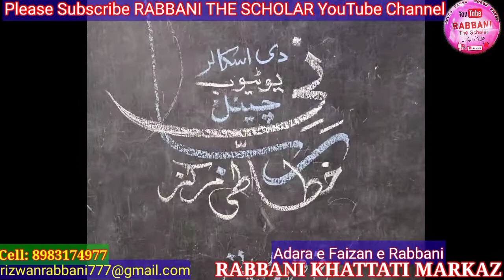Adara E Nasri Adab | Episode no 06 | Nashist no.184 | Hameed Shaikh | Saheban Ezaz ki Numaindagi